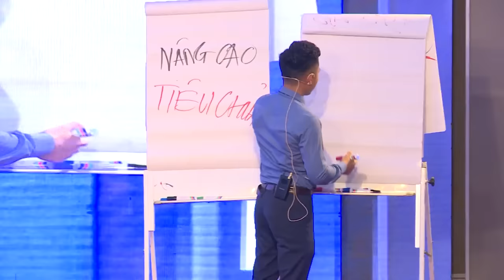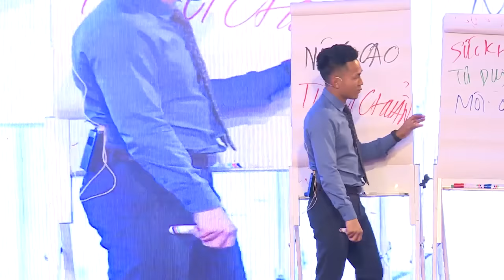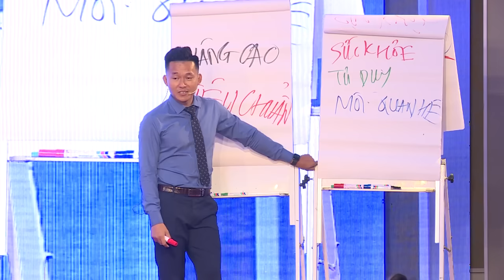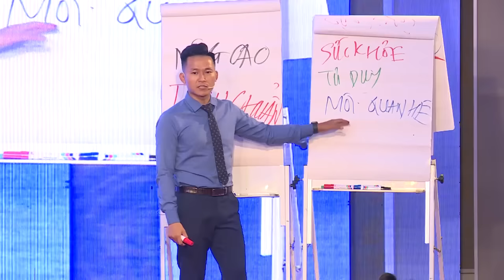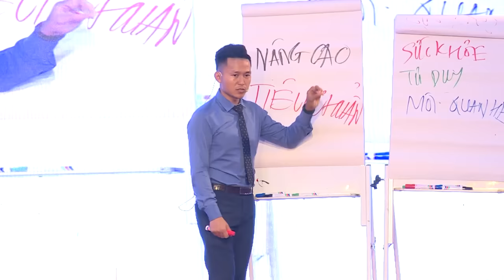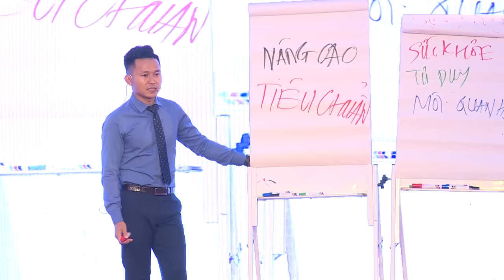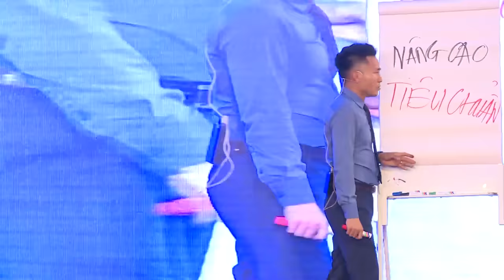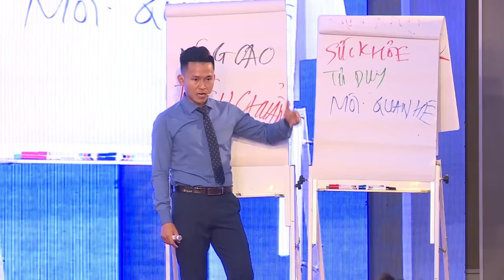Lý Do Người Giàu Không Chơi Với Người Nghèo | Nguyễn Xuân Nam